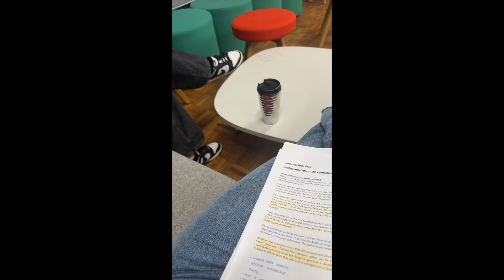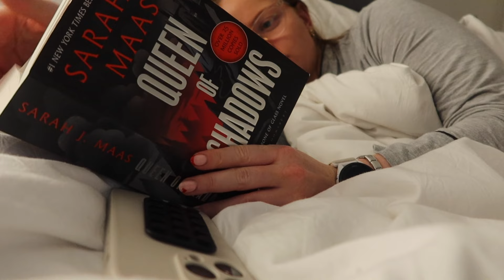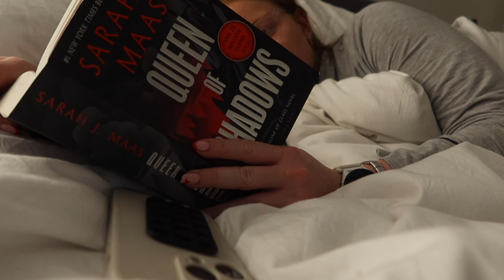Weekend in My Life| On Campus Fifth Year Law Student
Hey Everyone!

Happy Monday and welcome to a new week! i spent the weekend on campus for uni doing an intensive mediation day on saturday. I took you through the whole weekend and let you see what it would be like to be in uni the whole weekend!

Amy

Listy List USE CODE 'YOUTUBE'

OFFICE LINKS:
Laptop stand

iPad stand

Laptop case

Blue dream big wall light

Acrylic pen drawers